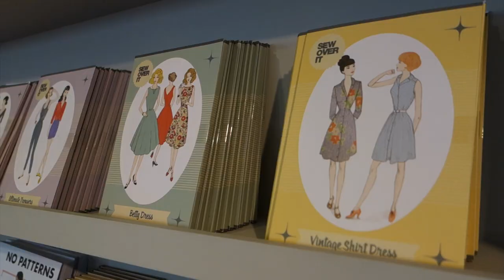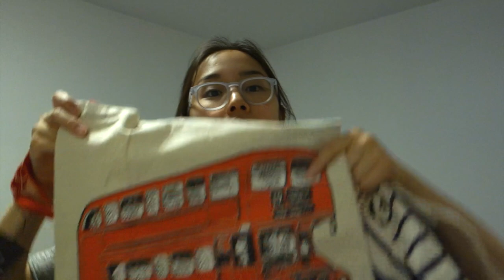Coolest Department Store + Mini Fashion Haul 🛍️ | Vlogust Day 12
A little tour of Liberty London and some bargains I picked up while shopping!

🙋 FAQ:
- What and where are you studying? MSc Management at UCL
- Where did you get your backpack? I don't know, sorry! My mom got it for me from a street shop in Seoul.
- Where did you get your glasses? Warby Parker
- Where did you get your Macbook case? From Amazon, the brand is Mosiso
- Where did you get your phone case? Sonix

🎥 PRODUCTION:
- Sony Cyber-shot DSC-RX100

👗 OOTD:
- Grey top: Mango
- Denim Jacket: Zara
- Glasses: Warby Parker

💄 FOTD:
- Anastasia Beverly Hills Dipbrow